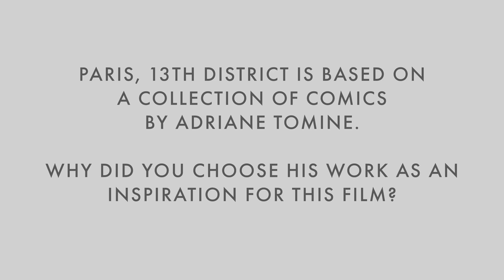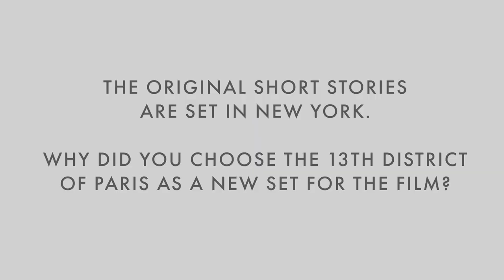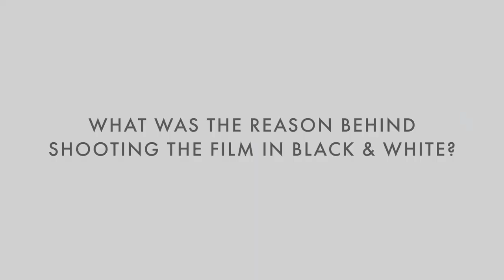Paris, 13th District - Interview with director Jacques Audiard & actor Jehnny Beth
Director Jacques Audiard and actor Jehnny Beth discuss PARIS, 13TH DISTRICT; the sensual anthology film co-written by Celine Sciamma that follows four twenty-somethings navigating life in the French capital.

Out now in cinemas and exclusively on Curzon Home Cinema.